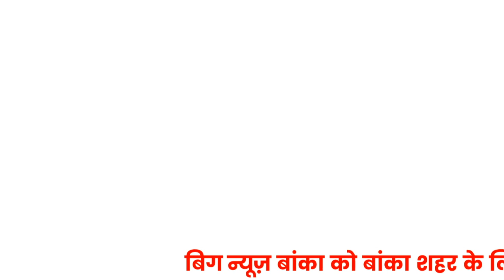Banka News - 11 August 2020 | Banka Todays news | Banka ki Aaj Ki Khabar